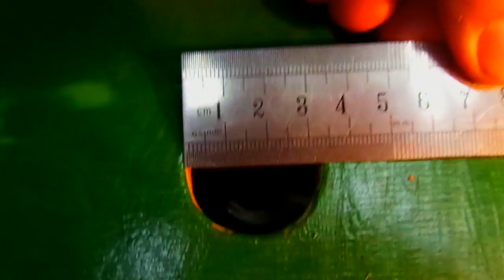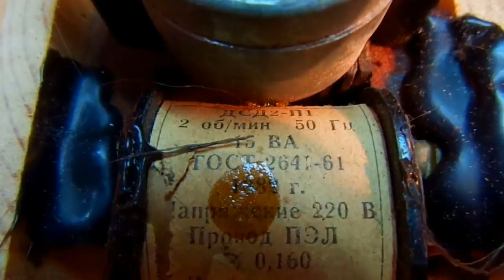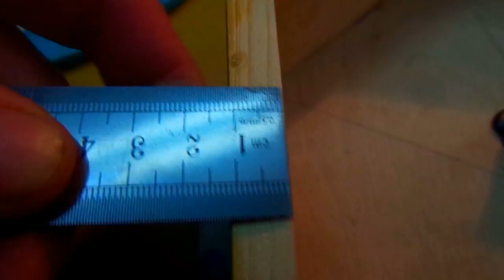Ёлка на моторчике. Для детей на Новый год своими руками.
На праздник. На Новый год. Сделал для своей дочки. Ёлка на моторчике.

👉Поддержите ЛАЙКОМ, КОММЕНТАРИЕМ и ПОДЕЛИСЬ c ДРУЗЬЯМИ!